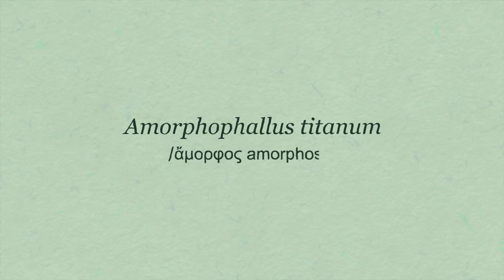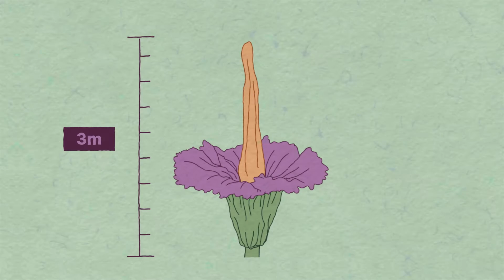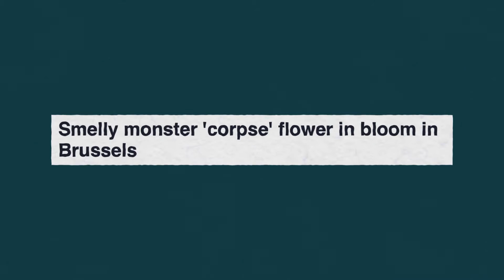Saving the world's smelliest plant: Amorphophallus titanum (Titan arum) | What the Flora!? Series 3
The Amorphophallus titanum or Corpse Flower is considered an A-list celebrity in the botanical world. This spectacular plant attracts huge crowds during rare and often unpredictable blooming events because of its sheer size and rotten stench.

In this episode of What the Flora!? discover why the biggest and smelliest flower in the world is on the brink of extinction and how botanic gardens play a huge role in conserving this precious species.

Uncover more fascinating plant stories in the new Alchemy of a Rainforest exhibition at The Calyx, Royal Botanic Garden Sydney